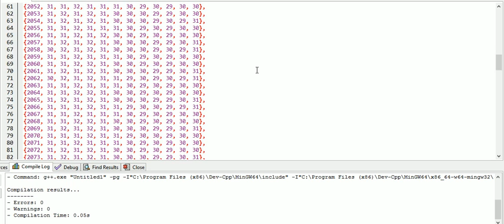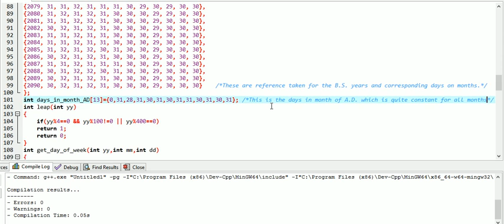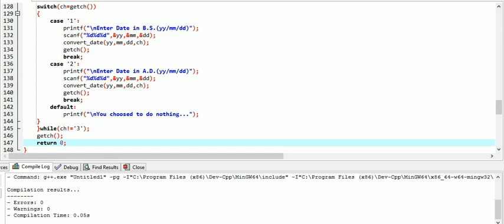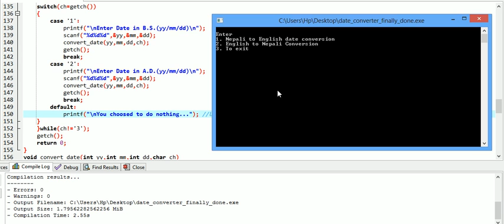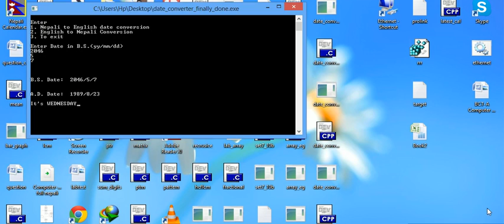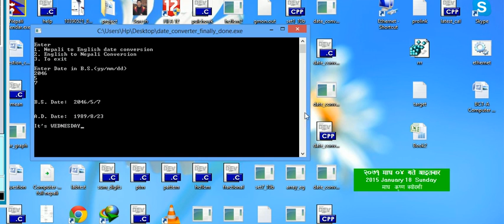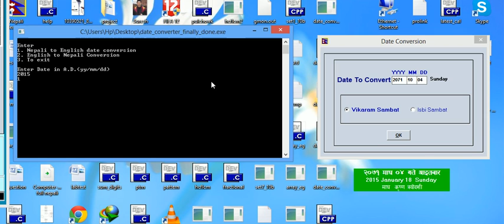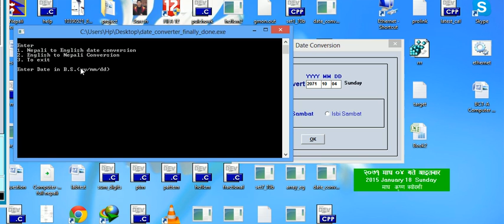source code for date converter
AD to BS date converter and vice versa.